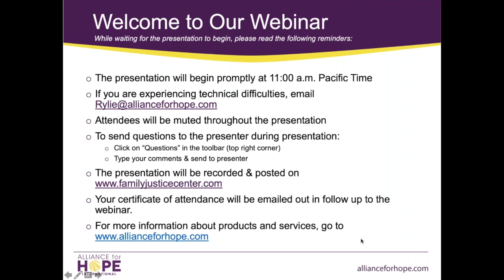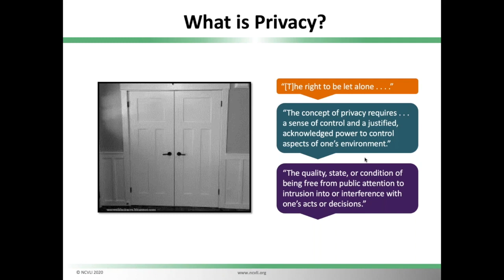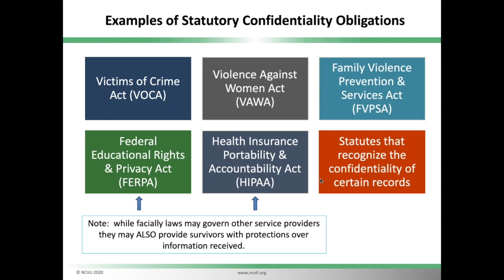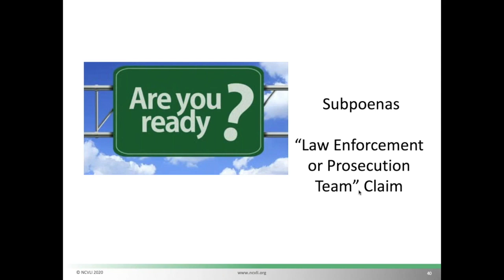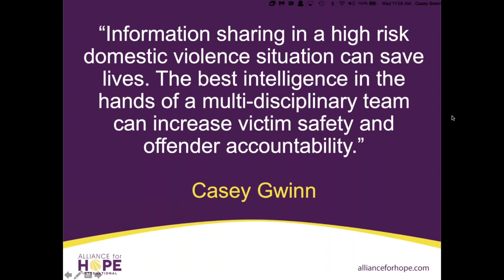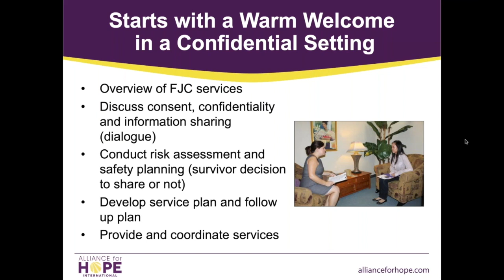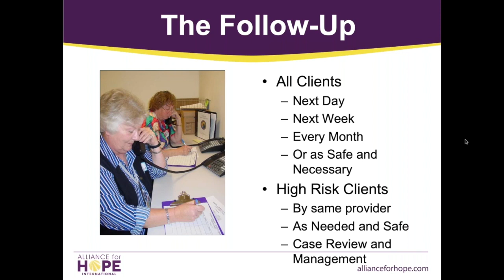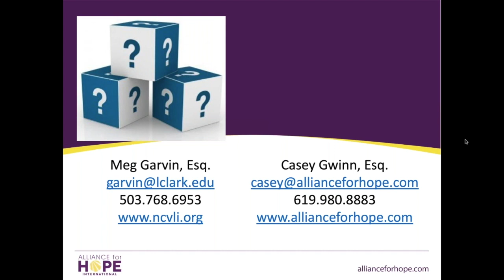Confidentiality and Information Sharing in FJCs Webinar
Privacy, confidentiality, and privilege are cornerstones of victim recovery and victim services. With these as our foundation, informed consent prior to information sharing is the next building block. On this webinar, national experts Casey Gwinn, President of Alliance for HOPE International, and Meg Garvin, Executive Director of the National Crime Victim Law Institute (NCVLI), will discuss privacy, confidentiality, privilege, informed consent, and information sharing in the context of Family Justice Centers (FJCs). Presenters will highlight best practices for upholding victims’ rights in ways that empower victims and help Family Justice Centers to deliver coordinated, multi-disciplinary, hope-centered services to survivors.

On this webinar, attendees will gain a deeper understanding of:

- Federal laws surrounding confidentiality, informed consent, and information sharing
- Ways to uphold victims’ rights during Family Justice Center intake processes
- The importance of privilege, its role in client intake processes, and how it protects client information
- Concrete steps towards creating a trauma-informed, hope-centered intake process that gives survivors full control over their information and offers coordinated, multi-disciplinary services to survivors